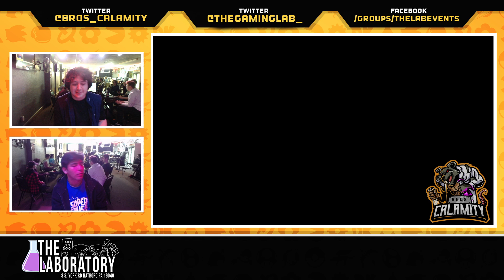CNB #350 - SSBU - Losers Quarters - Ccarrot3 vs. Yellow